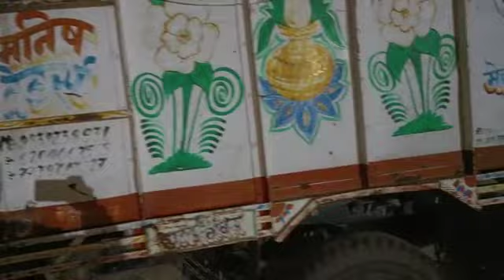TATA LPT407 4X2 Cargo Truck 2011